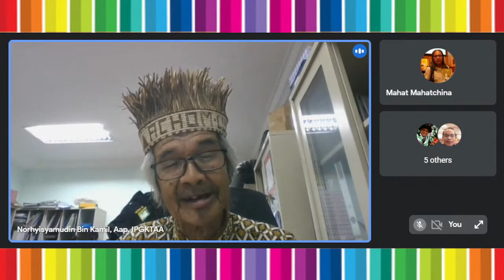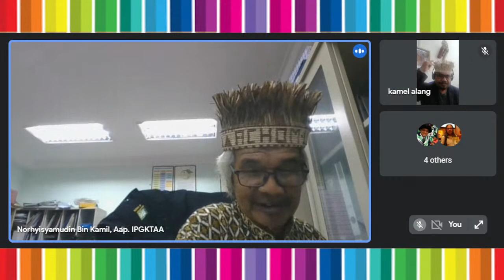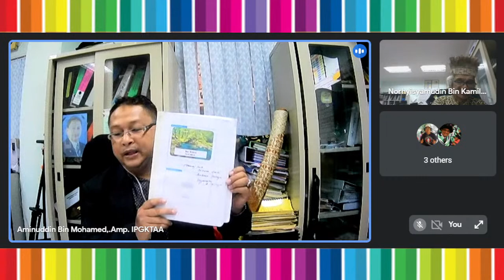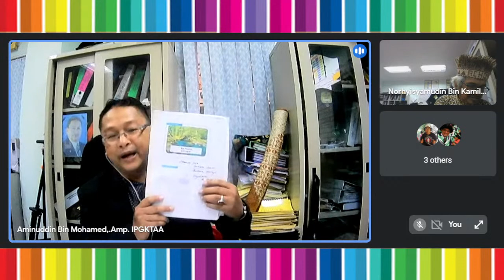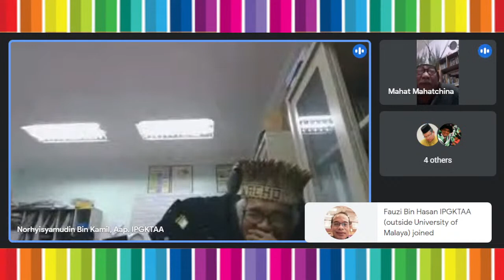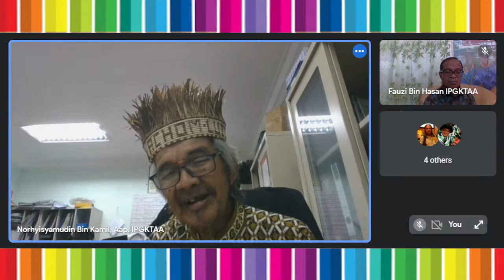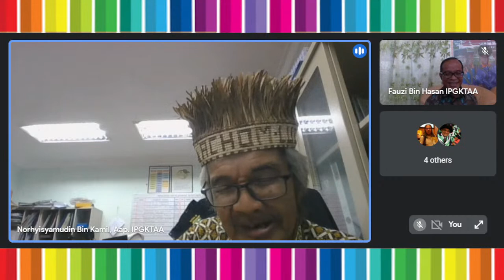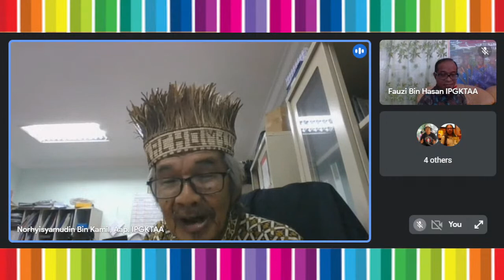Webinar Tuninipot: Edisi 1- BEDAH SEWANG DALAM CITRA MASYARAKAT ORANG ASLI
Sijil penyertaan akan diberikan di akhir program ini